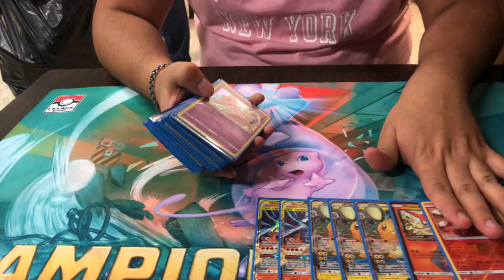Ganador League Cup Reshiram Charizad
♥♥♥♥♥♥♥♥ MeanGirls YGO ♥♥♥♥♥♥♥